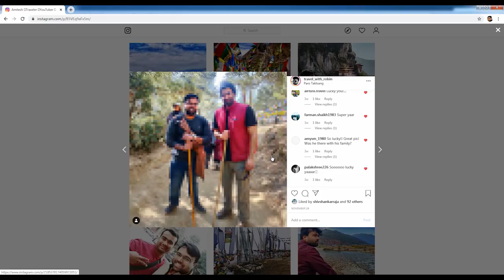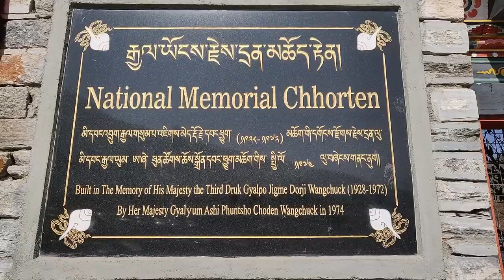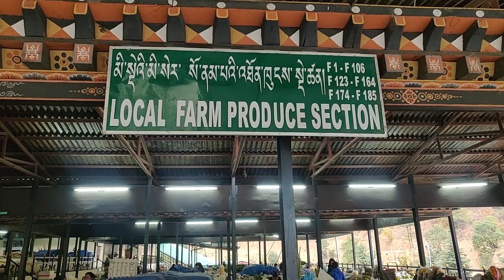Things to see in Thimphu Memorial Chorten, Farmers Market, Souvenir Shops & Permit Extension process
Hello travel enthusiasts, as you know I am in Thimpu, Bhutan and its my day 2. We started with our visit to Immigration office at Thimphu to get the extension of our permit and finally we got it on day two. From there we planned to visit the best places in Thimpu for tourists. Thimphu has a lot of tourists spots and we have covered Buddha Dordenma and Tashichho Dzong the two most popoular, iconic places to visit in Thimphu Bhutan in our previous video. So lets see the other famous tourist places to visit in the capital of Bhutan, Thimphu.

In this video I have shared my experience with permit extension and I have explored a local market from where you can buy great souvenirs. I also visited Memorial Chorten a place of worship where Indian PM Modi ji also visited when he was in Bhutan. So watch this video till the end and do share your views

1: The Memorial Chorten of Thimphu was conceived by Thinley Norbu Rinpoche (1931–2011),according to the Nyingma tradition of Tibetan Buddhism.It was erected in 1974 in memory of Jigme Dorji Wangchuck, 3rd Druk Gyalpo, who had died in 1972. The main patron was the Druk Gyalpo's mother, Phuntsho Choden.

2: CENTENARY FARMERS MARKET : Located below the main town, near the Wang Chhu River, Thimphu’s weekend market is by far the largest domestic market for the farmers in Bhutan.Farmers come from all over the country to sell their farm products in the market. With its wide assortment of fresh and organic produce, the Farmer’s Market has become a favorite spot for tourists and a recreational place for people from all walks of life. Across a cantilever footbridge, Kuendeyling Bazaam, to the west bank is a collection of stalls selling clothing, textiles and handicrafts.

You can contact Mr. Dorji for driving you around Bhutan if you are visiting. His number is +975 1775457 , my experience with him was extremely nice. He was a perfect gentleman who ensured my safety and also made sure my experience in Bhutan was memorable.

For Hotels in Phuntsholing you can contact Sonam at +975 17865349.

Hotels:

For Hotel booking use my Airbnb link and get travel credit of Rs 2,200

Useful gadgets

Memory card

Hard Disk